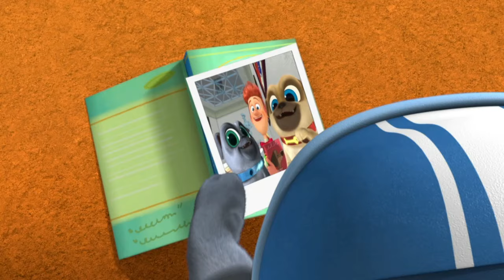Puppy Dog Pals - La Biblioteca ♫